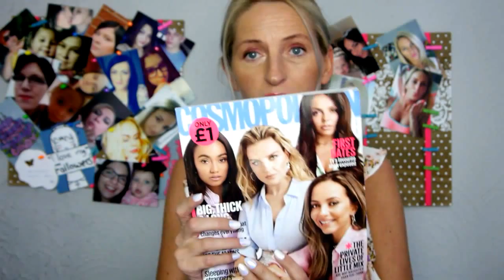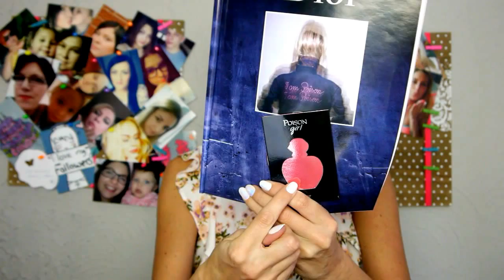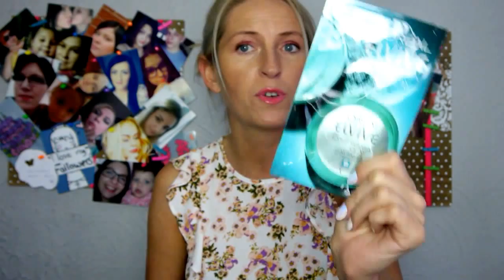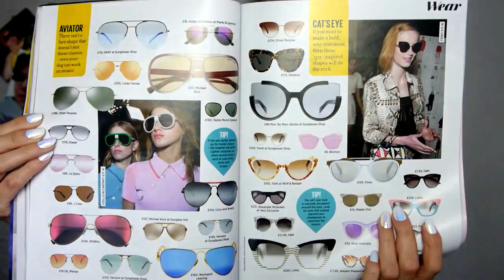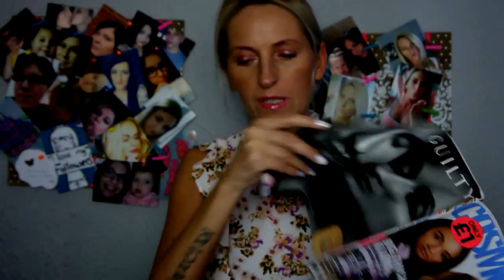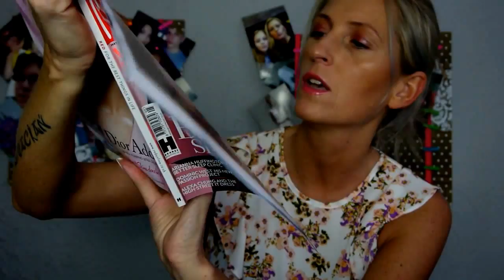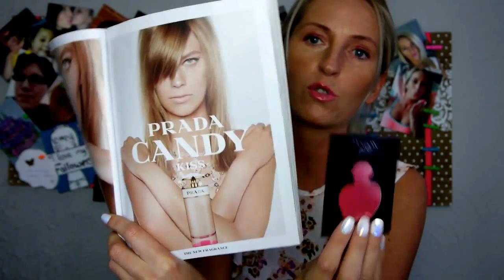GODNE POLECENIA ❤Red oraz❤ Cosmopolitan❤ +Dodatki